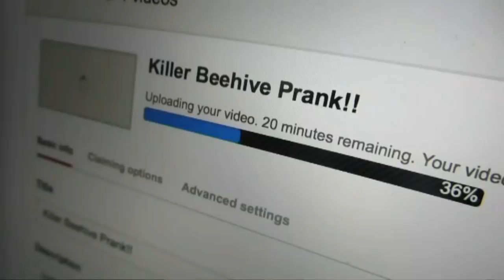KANE ATWOOD Part 1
This is a compilation of Kane's first moments on Roman's vlogs in 2013.